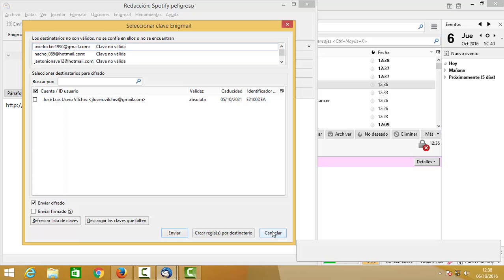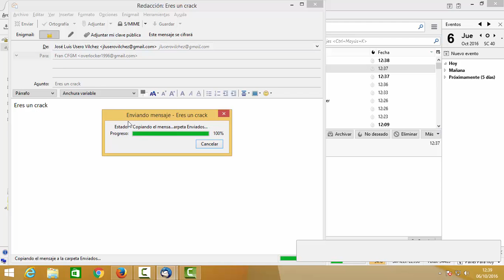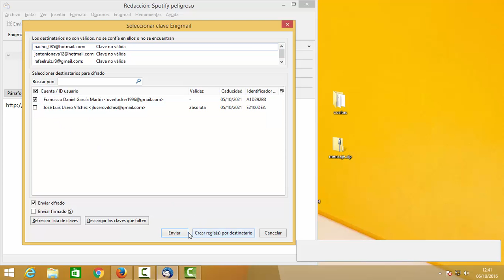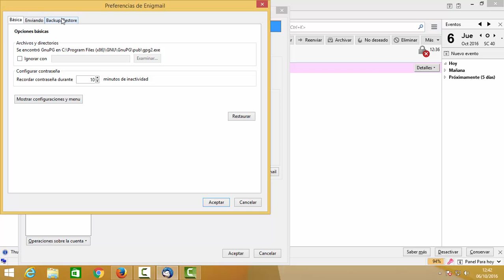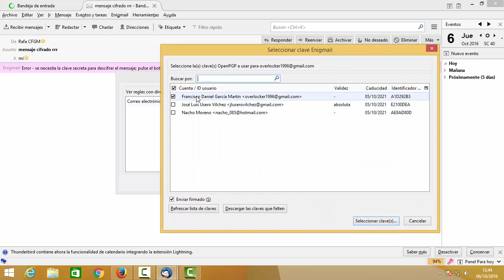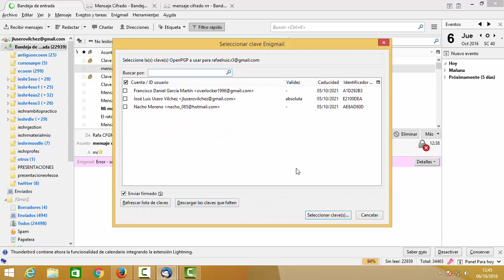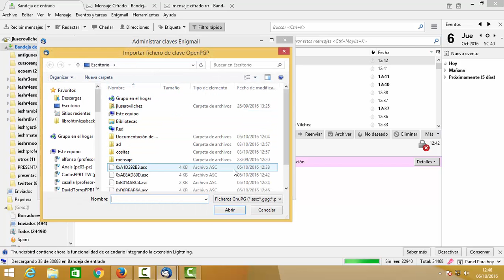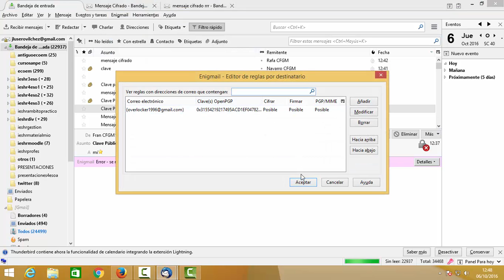Cifrado correo 03 Seguridad Informática CFGM